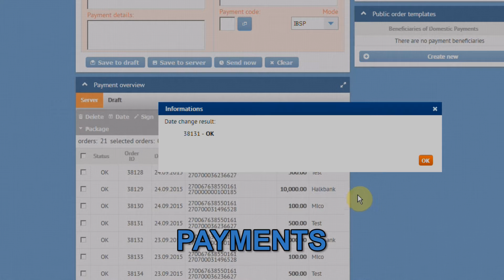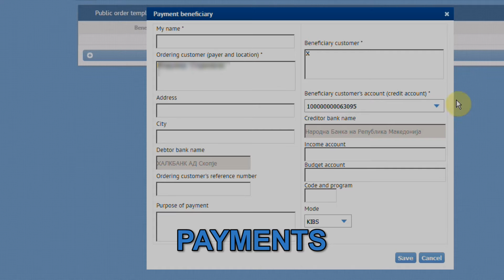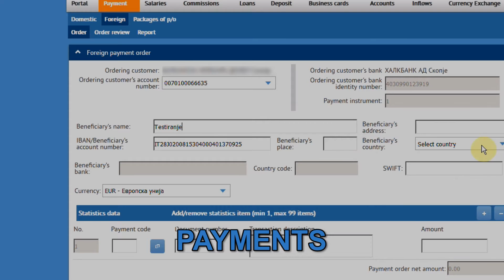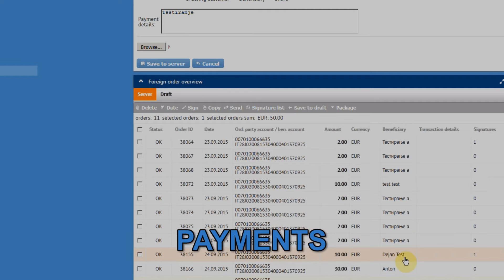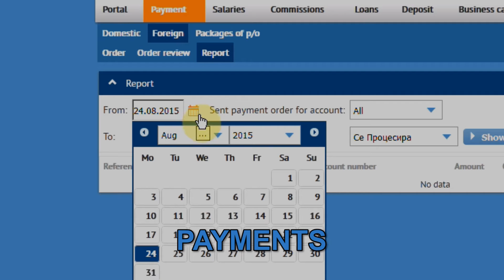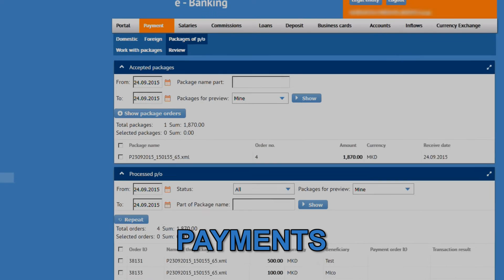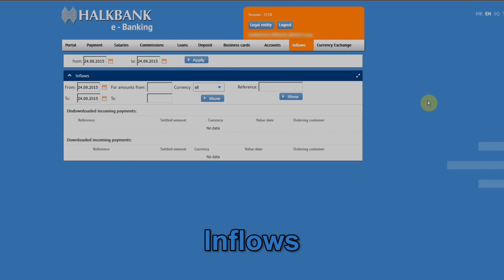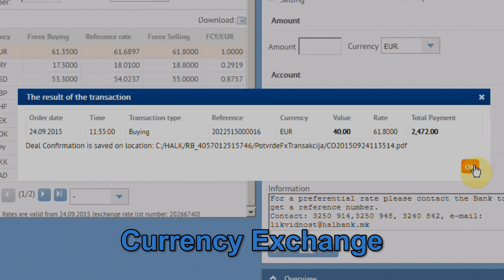Halkbank E-Banking Demo EN version - Corporate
Demo manual for Corporate clients.
Version in English language.